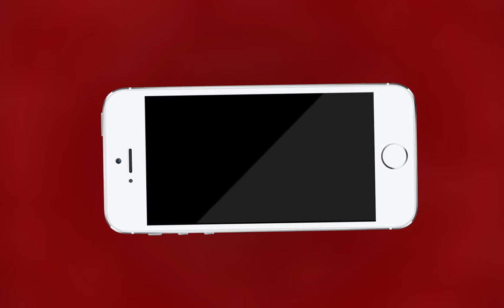AJMER NEWS | राजकीय उच्च माध्यमिक विद्यालय श्रीनगर के शिक्षक पहुंचे कलक्ट्रेट | MTTV INDIA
राजकीय उच्च माध्यमिक विद्यालय श्रीनगर के शिक्षक पहुंचे कलक्ट्रेट

शिक्षक ओम प्रकाश पर शिक्षिका के साथ यौन शोषण और छेड़छाड़ का लगाया आरोप

ज्ञापन देकर शिक्षक ओम प्रकाश के खिलाफ कार्रवाई की रखी मांग